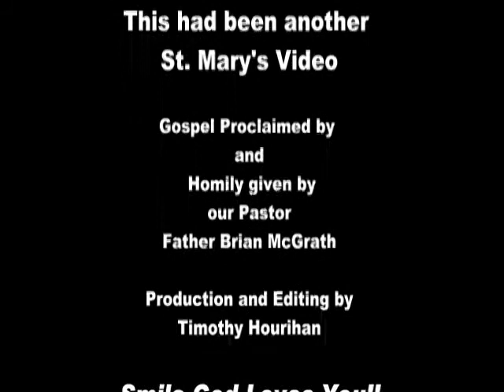3rd week of Advent 2009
Father Brian McGrath proclaims the Gospel according to St. Luke and then gives a Homily on this Sundays readings.